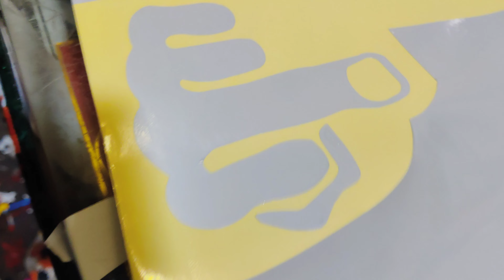My 2nd Motovlog Rs200 Crash 💥 //💕 viral video💖// @jattprabhjot @aamir__majid @RajaDc77